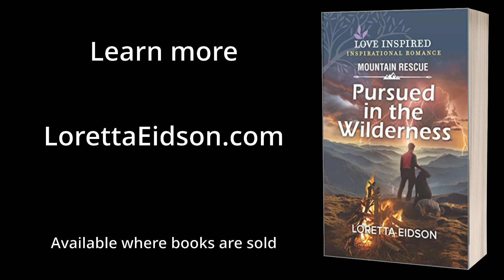Suspense Squad Interview: Loretta Eidson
From almost giving up after eleven years of writing, Loretta Eidson encourages the Suspense Squad with her writing journey to publication ...and she tells us about her debut release, Pursued in the Wilderness!